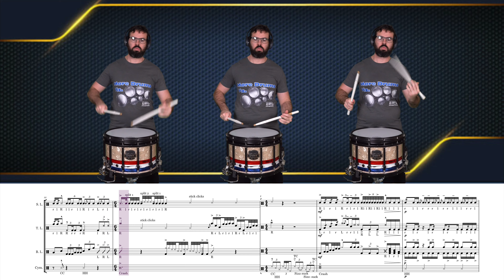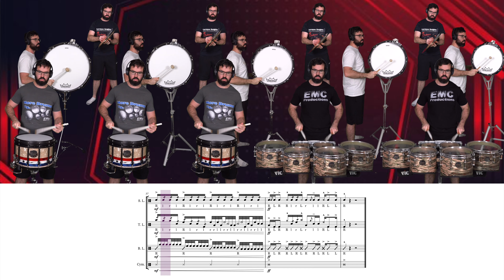"Twisted Jellyfish" Drumline Cadence